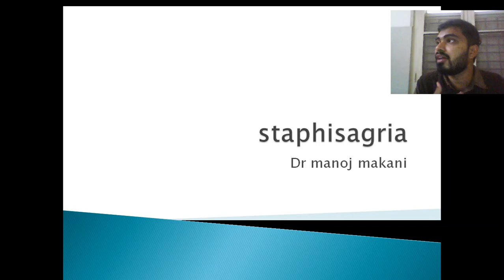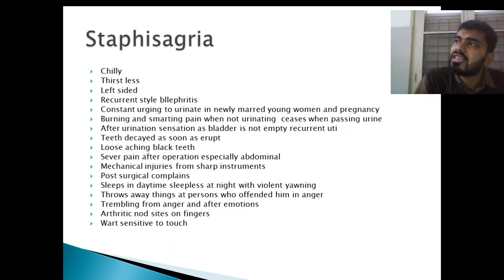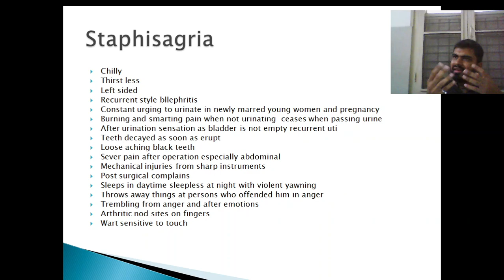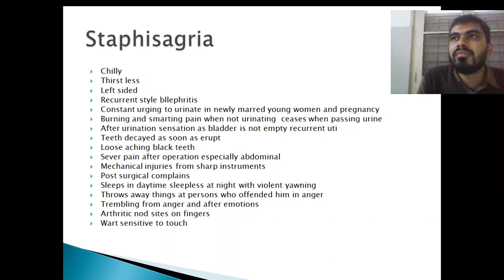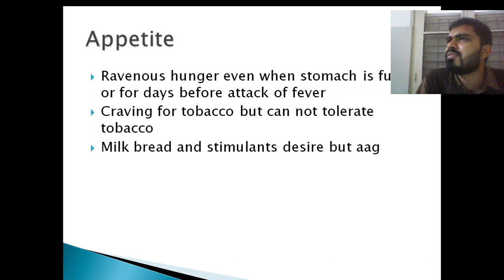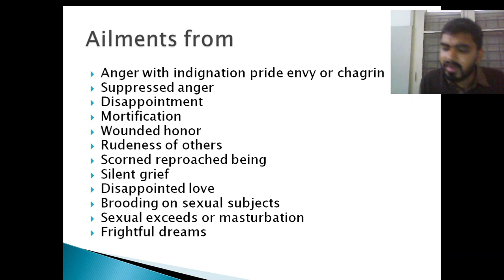Staphisagria practical materia medica part 1 in gujrati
શીખો હોમીઓપેથી ગુજરાતી માં...
Mo.6354120677